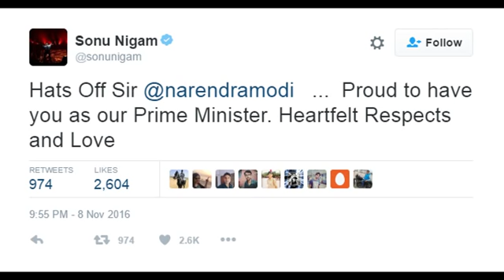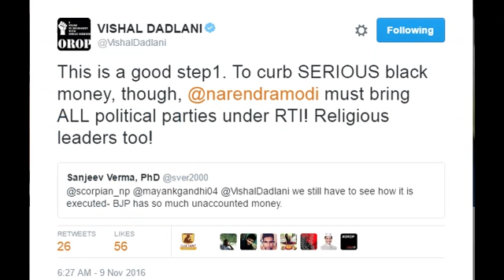Bollywood Reacts To PM Narendra Modi Scrap 500 And 1000 Rupees Note | Amitabh Bachchan | Rajinikanth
B-town Reacts To Modi scrapping 500 And 1000 Rupees Note